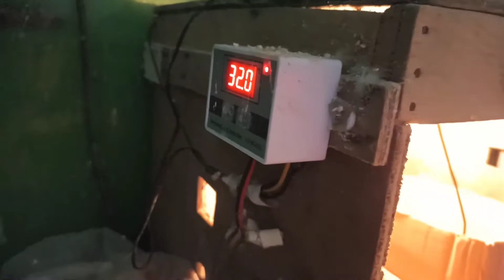Melihat Lebih Dekat Suasana peternakan lovebirds Saat Panen -Bredding lovebird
Burung Lovebird | Panen anakan Lovebird Biola Parblue Creamino,di pagi ini saya Panen Lovebird biola Pb Creamino Telur love birds opaline Menetas Semuanya -Bredding Love bird,

ternak love birds, ternak lovebird, ternak lovebird koloni, ternak lovebird biola, ternak lovebird rumahan, ternak lovebird paling mudah dan simple